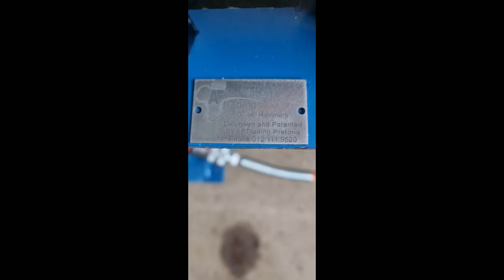Breakout Bench Demonstration